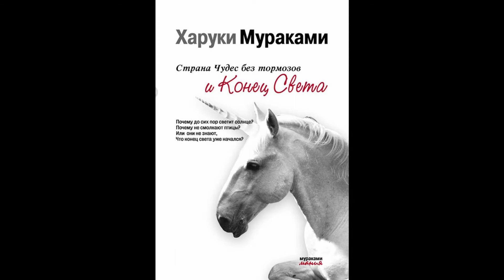Читаем_вместе. Харуки Мураками. Страна чудес без тормозов или конец света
Продолжаем нашу трилогию, посвящённую интересным книгам!

В этих выпусках Мария Ершова, сотрудница библиотеки имени Данте Алигьери, поделится своими мыслями о зацепивших её книгах и прочитает избранные отрывки из них.

В этом выпуске - книга мастера магического реализма Харуки Мураками. Как ему пришла идея связать конец света и чудеса? Узнаете из этого рассказа.